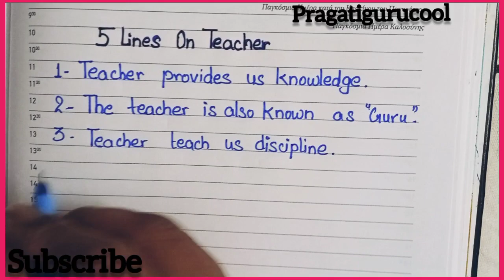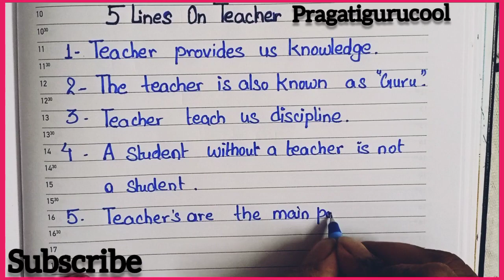5 lines on Teacher in English/ 5 lines on teachers day/Short Essay on Teacher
5 lines on Teacher in English/ 5 lines on teachers day/Short Essay on Teacher